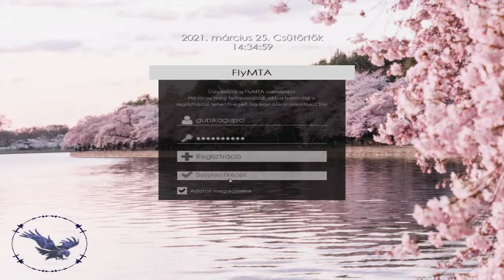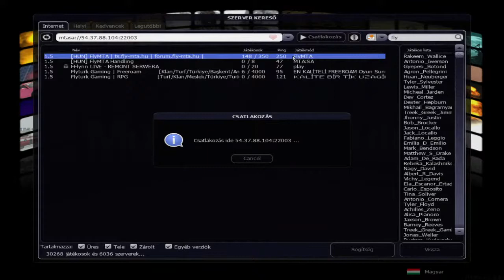FlyMTA (Garázs vásárlás)--HUN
Ha nyomsz egy feliratkozást és egy likot azt megköszönöm!!!
ezekel támogathatsz

jó szorakozást!!